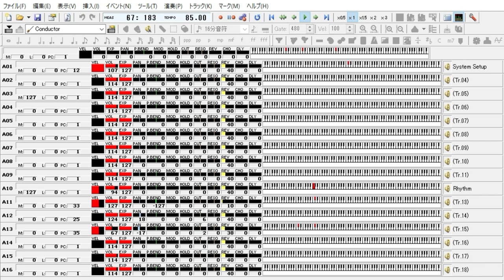ねこふんじゃった「童謡」／作者不詳【MIDI音源】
「猫踏んじゃった」は、作曲者不詳、変ト長調または嬰ヘ長調の世界中で親しまれている曲。ピアノ・独奏が基本だが、多数のアレンジやバリエーションが存在する。